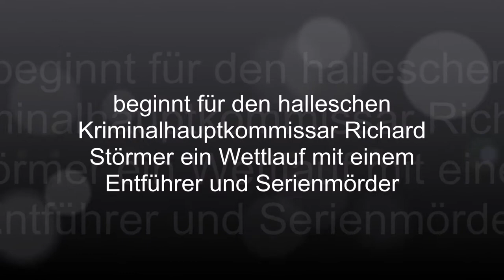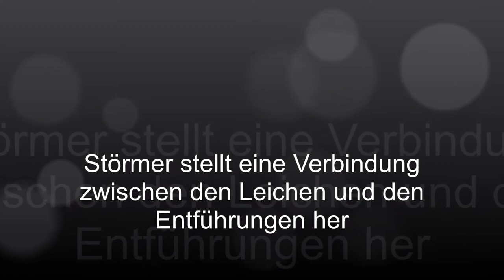Ich schenke dir den Tod - Buchtrailer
Trailer zum Buch